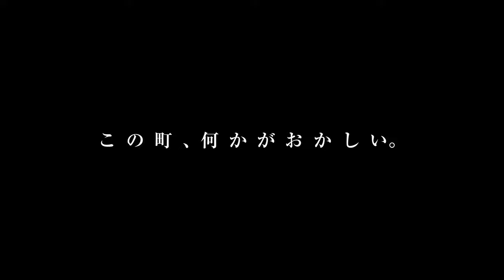The most important video you'll see all day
I know I normally only post political stuff but DIAMOND IS UNBREAKABLE IS GETTING A MOVIE!
WHAT A BEAUTIFUL DUWANG!
CHEW!